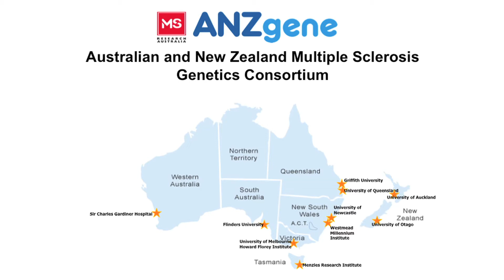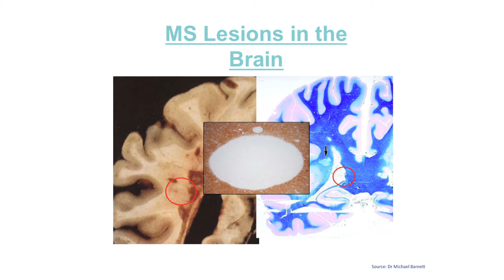Vitamin D, Genetics and the Next Steps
A/Prof  Helmut Butzkueven from the University of Melbourne talks about  Vitamin D, genetics and his research.